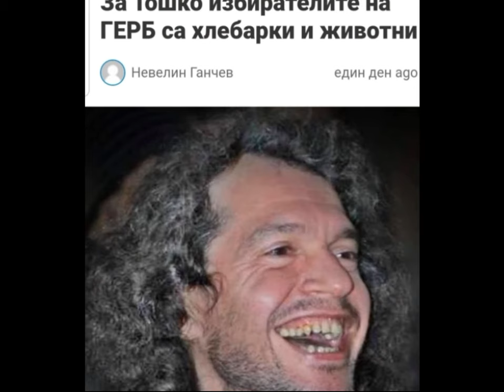БСП И МАНОЛОВА СЕ СЪБРАХА, ХАХАХАХА БОЙ ПОСЛЕДЕН ГИ ОЧАКВА